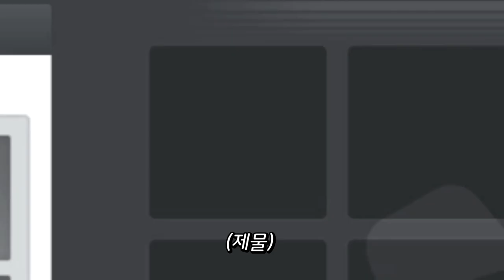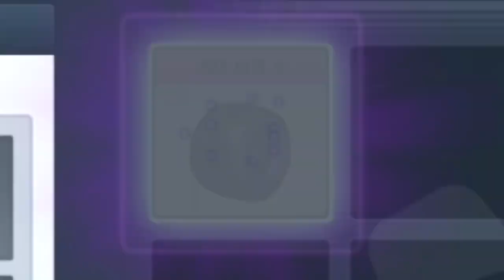[광고] 「켈베로스 X 500대」로 무엇을 하면 좋을까요!? 【카트라이더 김택환】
켈베로스 500대?!